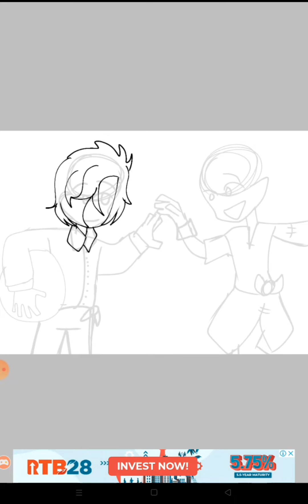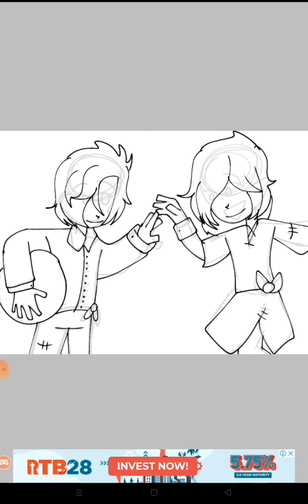TMC ocs SpeedPaint childs ( A JOKE BTW READ DECS ). redrawing snapshots on the owl house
ITS A JOKE ON THE FIRST ONE The second one is a Sea AU I found
But the first one welp the guy that kinda looks like Cesar is Zane My oc it's a joke btw don't attack me on the comments also YouTube DON'T U DARE COPYRIGHT ME PLS...